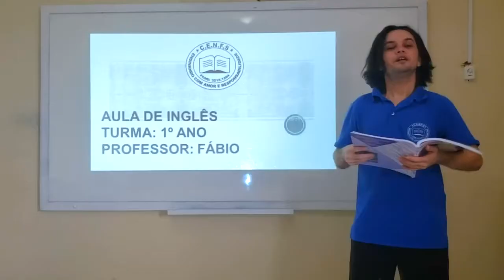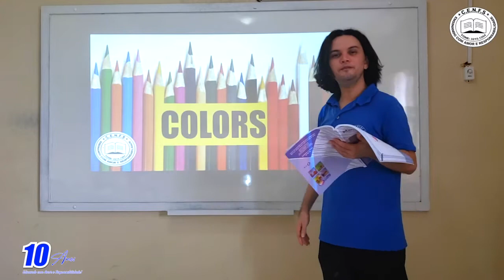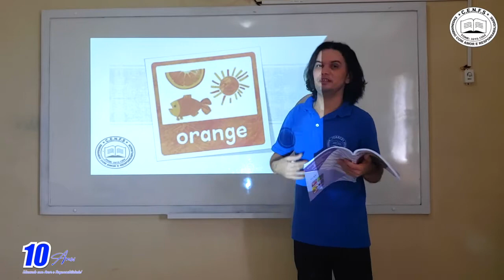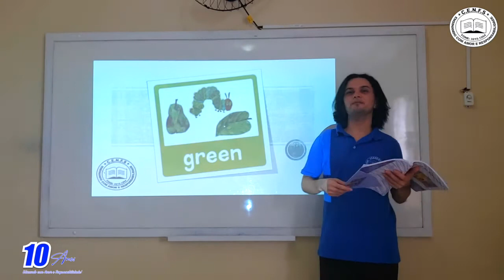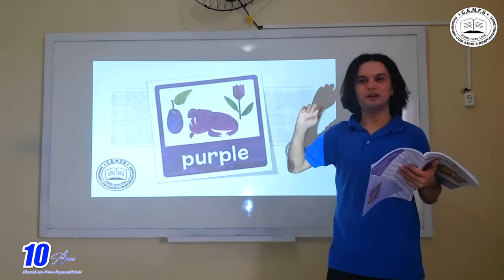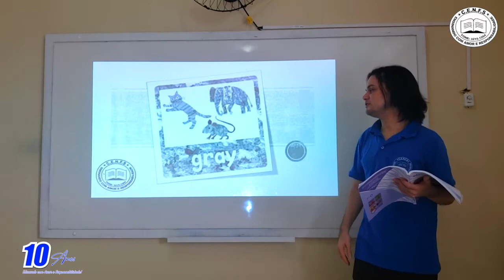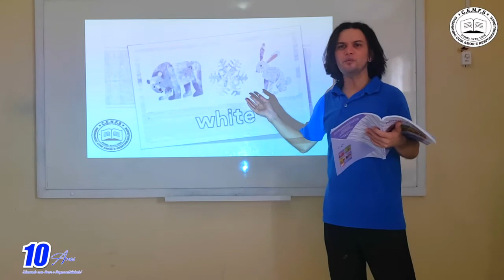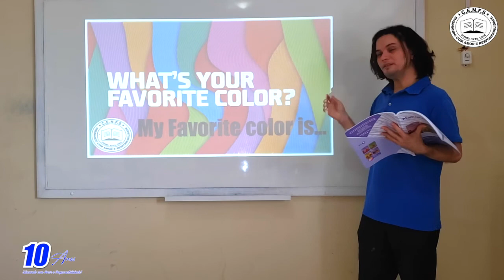VÍDEO AULA - INGLÊS - DIA: 24/06/2020 - TURMA: 1° ANO